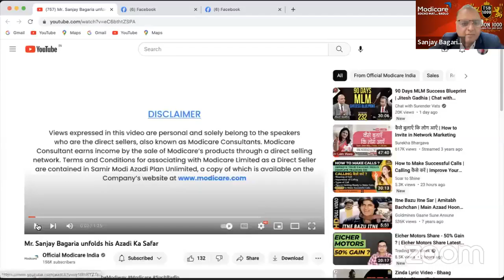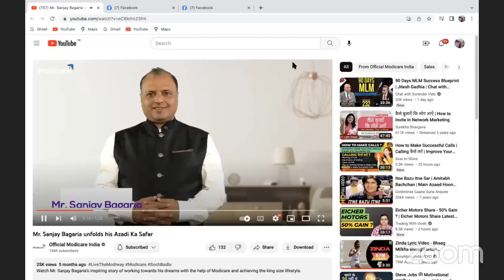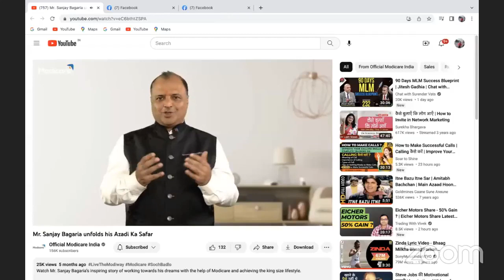FOLLOW THE SYSTEM FOR GUARANTEED SUCCESS BY SANJAY BAGARIA